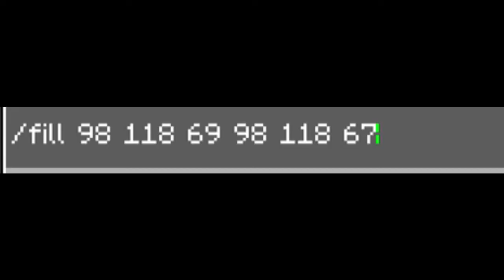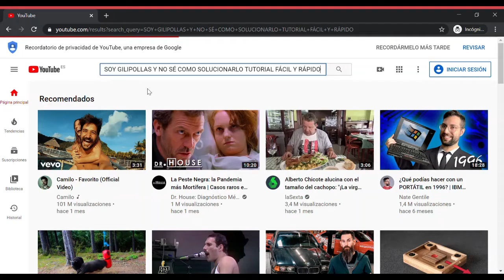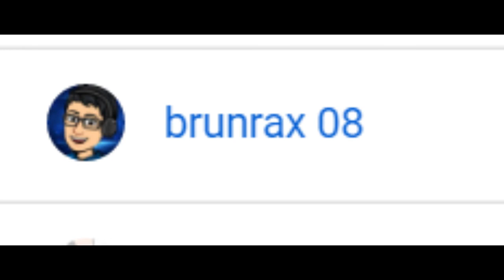Hago mi primera RAID con subs! | SCS #4 [Survival con subs]